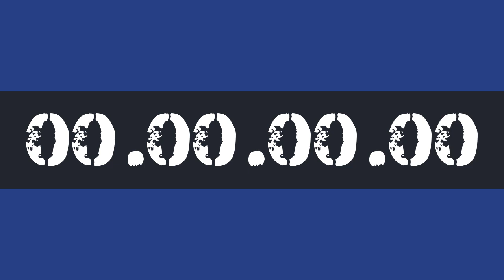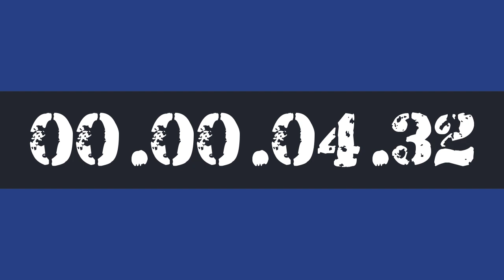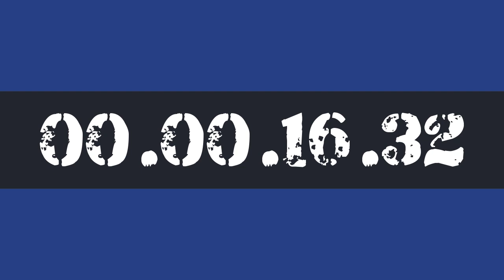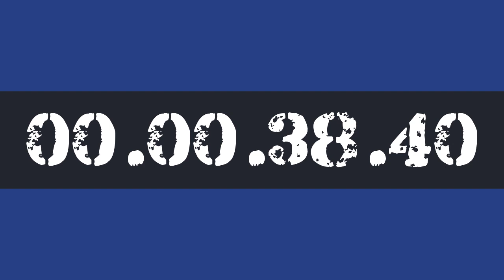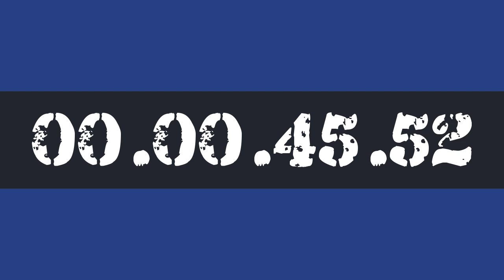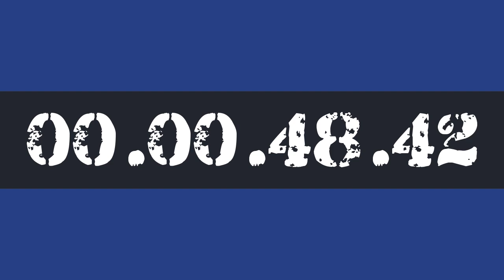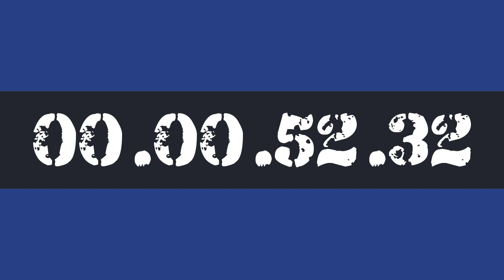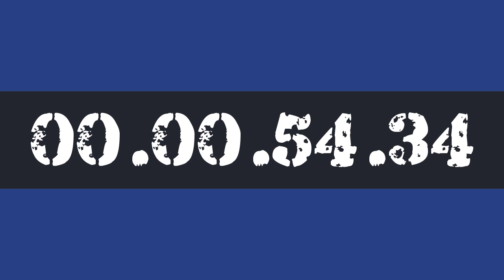55 MINUTE STUDY WORK TIMER HOURLY REMINDER BY AK47 FOR 10X PRODUCTIVITY